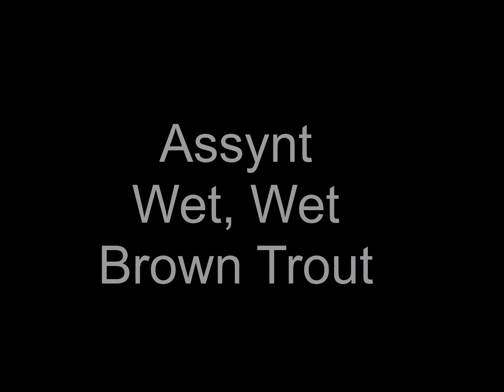Fly Fishing for Wild Brown Trout in Assynt Scotland. Part 3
Assynt Wet,Wet,Brown Trout .Fly Fishing for Wild Brown Trout, walking and camping. Part 3